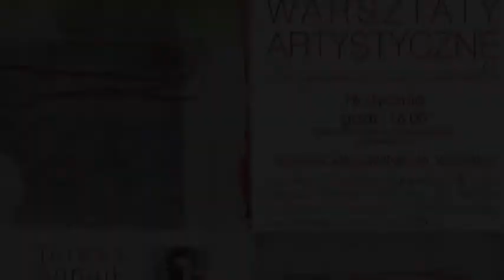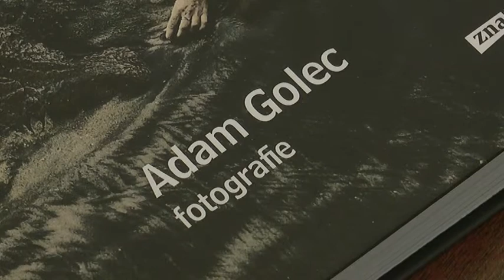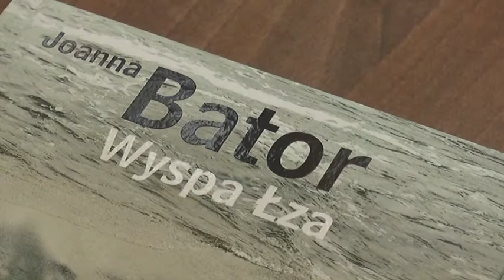KALENDARZ KULTURALNY ODC 44